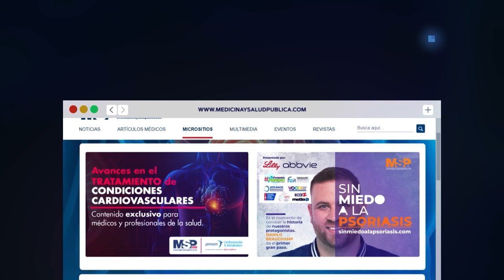Dra. María Ramos, cardióloga y presidenta de la Sociedad Puertorriqueña de Cardiología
EnControlDeTuRitmo I La doctora María Ramos, presidenta de la Sociedad Puertorriqueña de Cardiología, este año fue seleccionada al prestigioso grupo de la American College of Cardiology, además de recibir el importante título de Fellow of American College of Cardiology. Su entrega a los pacientes y a la medicina es total, por eso conoce su historia en este ProgramaEspecial de @RevistaMSP.